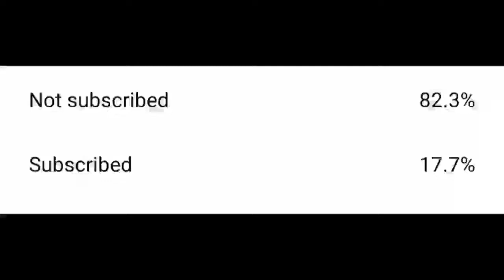HACKER 🖤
🖐️ Tags Ignore 🖐️